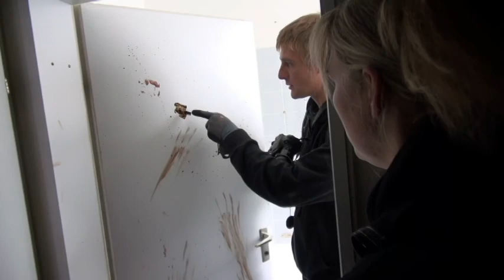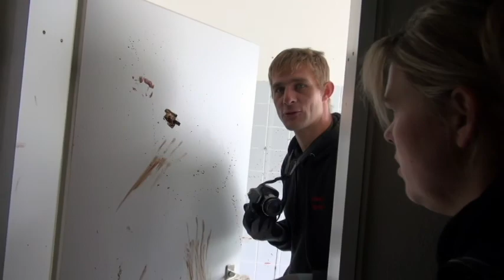Der fedrige Kissenmord!!!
Wir waren wieder mal irgendwo im Nirgendwo,
und auf einmal fanden wir diesen schaurigen Mordfall!!!
Falls Ihr den Ort kennt, bitte nicht in den Komentaren erwähnen.
Danke eurer Magic Underground Team.